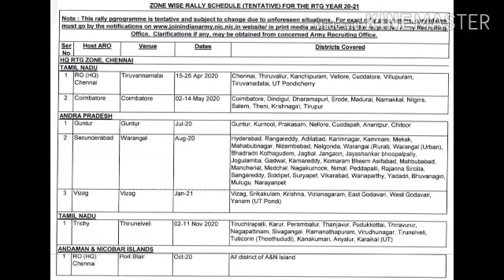Coimbatore_ ARO_ Army Rally _May 2020#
Jai Jawan Army Police Academy#